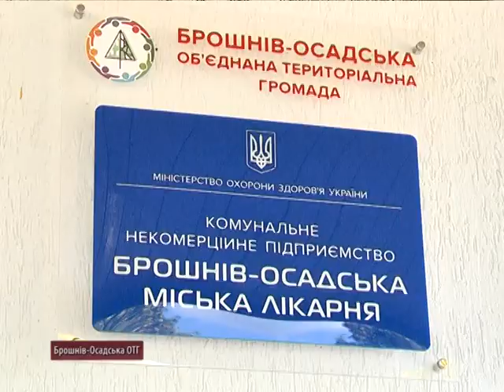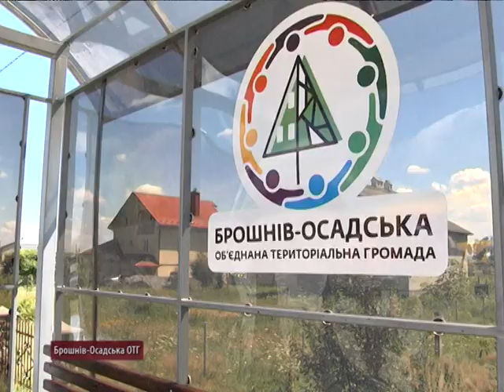Прес-тур у Брошнів-Осадську селищну ОТГ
З ініціативи Івано-Франківського регіонального відділення Асоціації міст України в рамках проекту «Розробка курсу на зміцнення місцевого самоврядування в Україні» (ПУЛЬС) відбувся прес-тур у Брошнів-Осадську селищну ОТГ на тему: «Інфраструктурний розвиток – як запорука успіху громади». Брошнів-Осадська селищна ОТГ працює тільки з початку цього року у нових бюджетних умовах, проте уже демонструє чималі досягнення. Її експерти вважають однією із найперспективніших об’єднаних громад Прикарпаття.